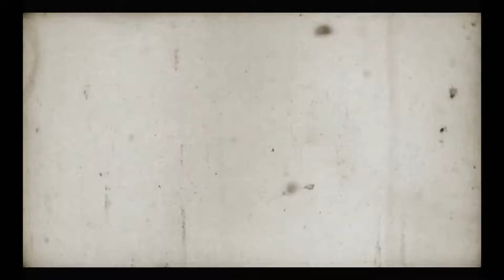Croatia 2018 - Vir Island,Zadar,Sibenik,Dugi Otok